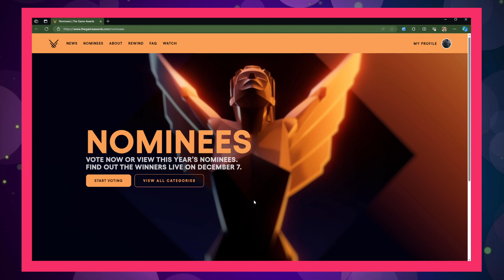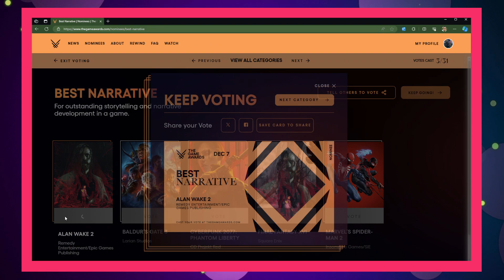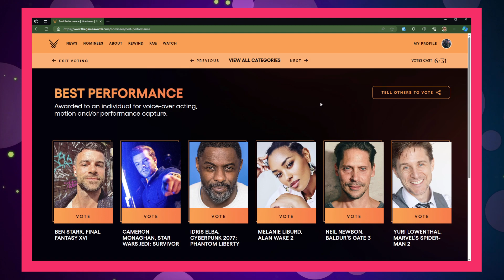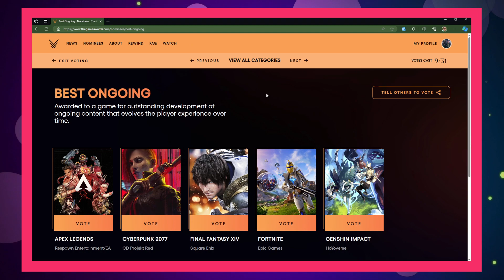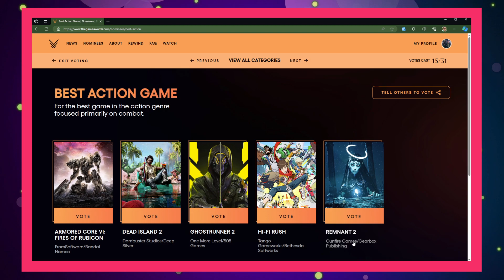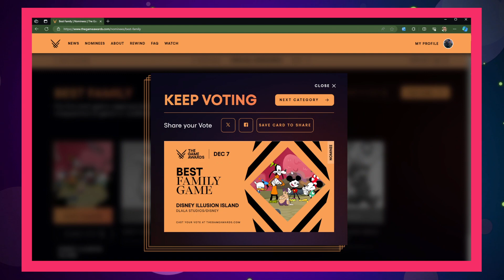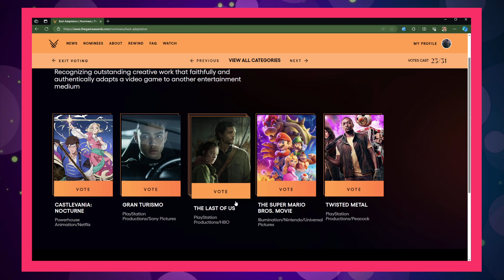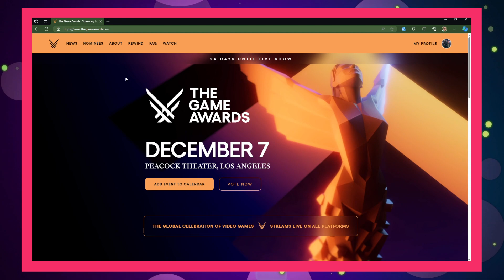MEDIOCORE CATAGORIES ONCE AGAIN AT THE GAME AWARDS...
Another year, another Game Awards show!  As is somewhat tradition around here, I went through all THIRTY-ONE categories and voted for my favorites.  Did they align with yours?  Sound off below . . .

Oh, and did anybody get the name of that bus that ran over Halo Infinite?  Yowza.